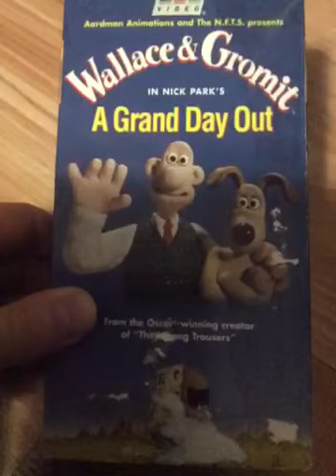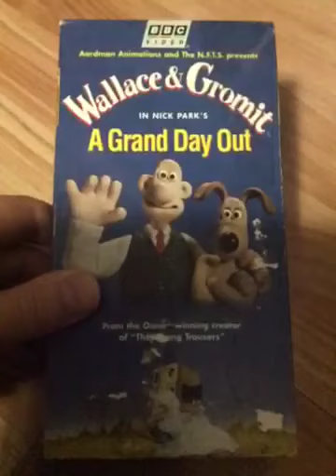Wallace And Gromit A Grand Day Out 1995 Vhs Review 2nd Copy